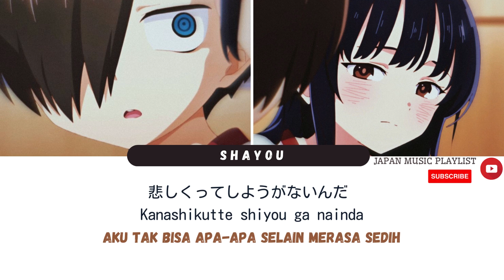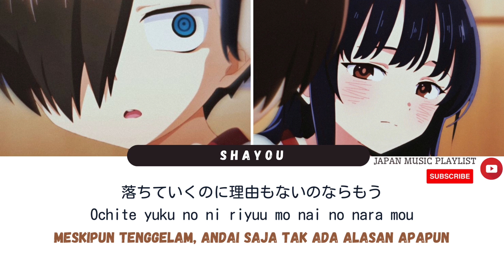[Boku No Kokoro No Yabai Yatsu OP] ''Shayou-Yorushika KAN/ROM/INDO LirikTerjemahan ヨルシカ[ 僕の心のヤバイやつ]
Boku No Kokoro No Yabai Yatsu OP

Jika ingin request lagu, silahkan tinggalkan di kolom komentar:)
❣ Jika ada kritik dan saran, tolong disampaikan dan jangan sungkan :)
❣ Kalau tahu lagu Jepang yang bagus, silahkan saling berbagi di kolom komentar :)
❣ Terima kasih karena sudah mendukung Channel ini